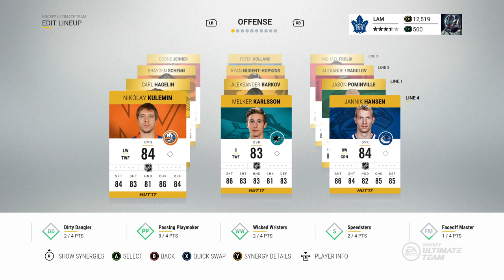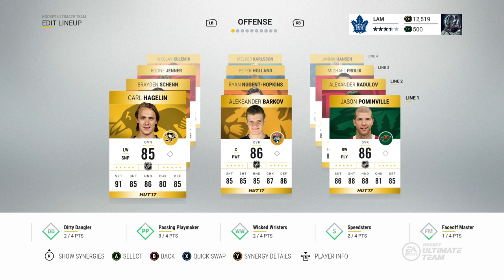NHL 17 | HUT ROULETTE Ep.6 - "Working our Way Up"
Welcome to one of the most popular NHL HUT series' on YouTube! In this series, we try to build a team through buying players and opening packs, and we try to work our way up from Division 10 to Division 1 with specialized rewards to make it exciting! Hope you guys enjoy!

Rules:
1. Win = Buy a player from the marketplace with as many coins as we have in our coin total.
2. Loss = Lose a random player from the team
3. 3 Game Win Streak = Buy 1x 15k Gold Plus Pack | 6 Game Win Streak = Buy 2x 15k Gold Plus Pack... etc.
4. 5 Game Win Streak = Set the rarity in the auction search page to rare.
5. Allowed to sell players from packs/marketplace purchases to increase coin total.